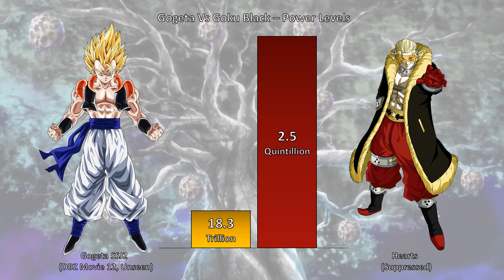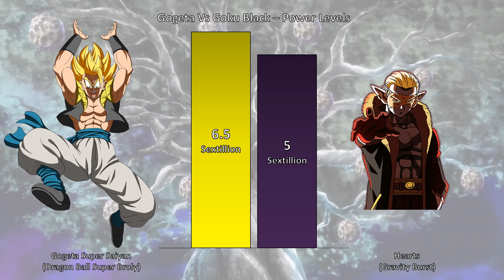Gogeta VS Hearts Power Levels | Omni Power Scaler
About the video:
In this video we compare gogeta vs hearts power levels over the years.